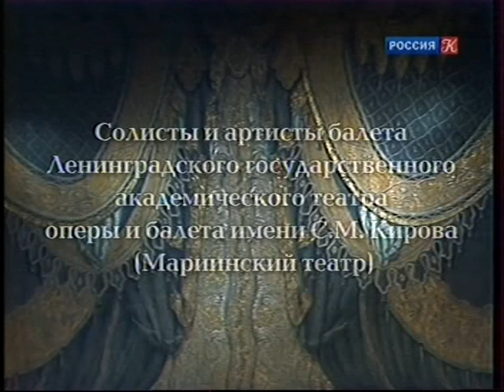VTS 01 2